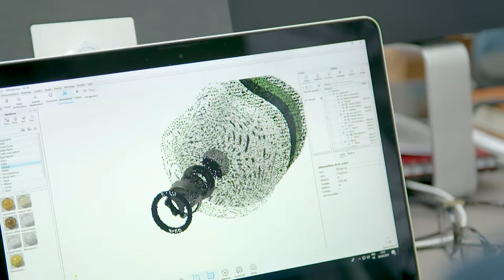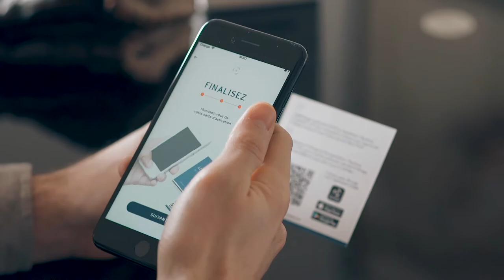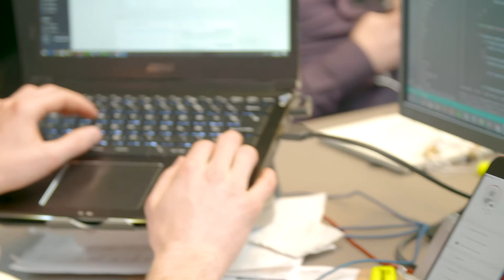Matthieu Lecuyer - R-PUR - ancien étudiant-entrepreneur du PÉPITE HESAM Entreprendre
Matthieu Lecuyer est un ancien étudiant-entrepreneur du PÉPITE HESAM Entreprendre.
Matthieu a fondé avec Fabien Hello, R-PUR, l'unique marque qui propose des masques antipollution brevetés qui filtrent les particules fines et entièrement fabriqués en France.